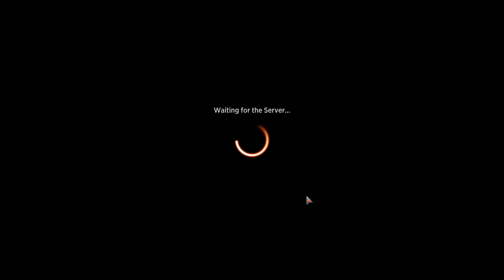Trying to make Money in MTG Using Tibalt Trickery...WE GOT TO GET THOSE FORGOTTEN REALMS CARDS!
Hi folks, just being awful in one offs, using Tibalt Trickery to get some fast money and cards.  Enjoy!